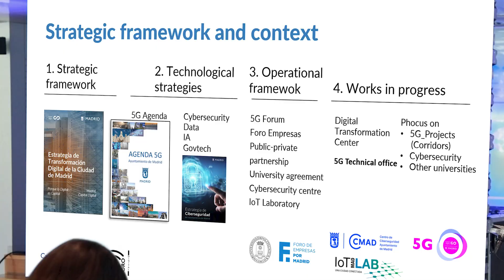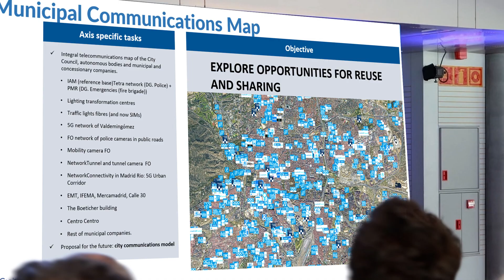5G Forum Day – Testimonials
Testimonials on the 5G Forum Day, an event organised by the Digital Office to share and reflect on the progress of the 5G initiatives being developed within the framework of the 5G Agenda of the City Council's digital transformation strategy, the work plan of the Digital Transformation Centre and specifically of its 5G Office, and the projects based on the 5G Urban Corridor concept.